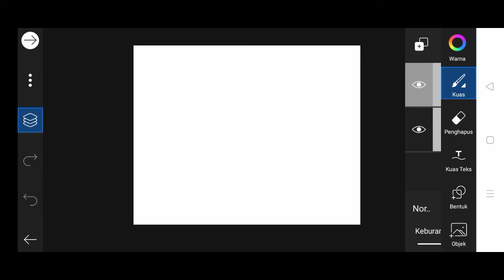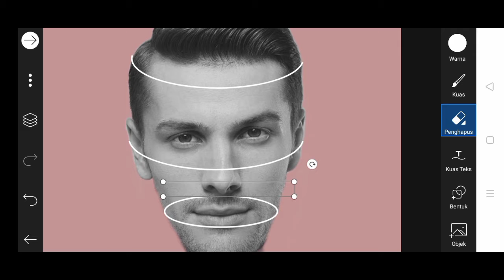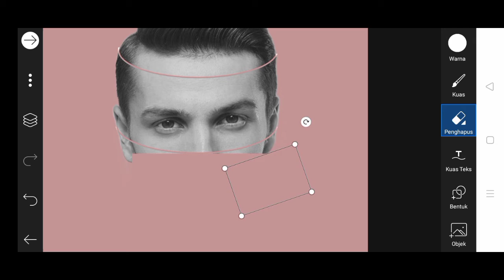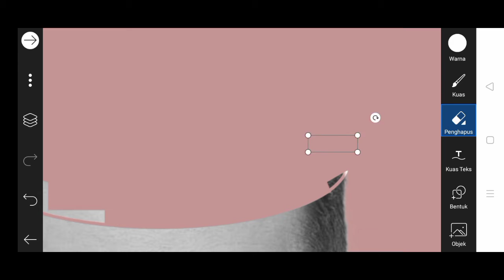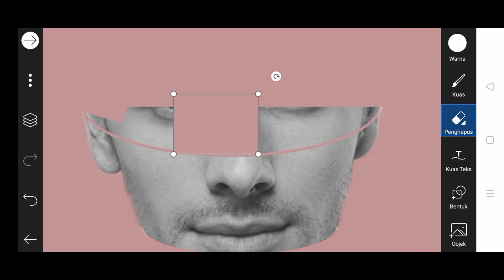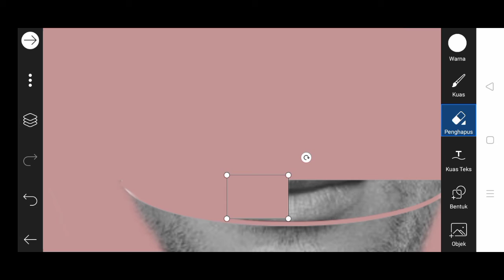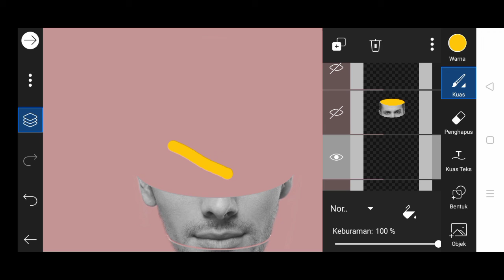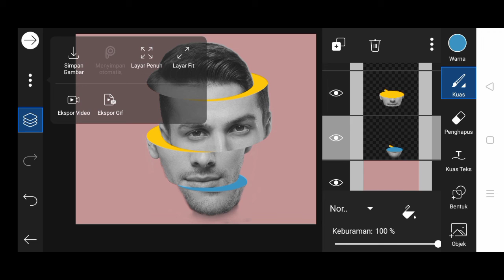PicsArt Sliced Head Effect | PicsArt Editing Tutorial | PicsArt Photo Editing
Assalamualaikum hi guys this time I made video tutorial PicsArt Sliced Head Effect | PicsArt Editing Tutorial | PicsArt Photo Editing